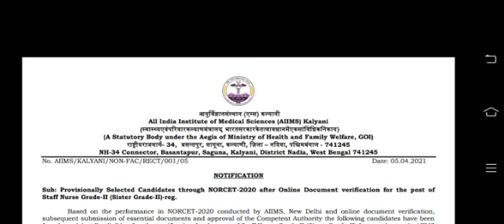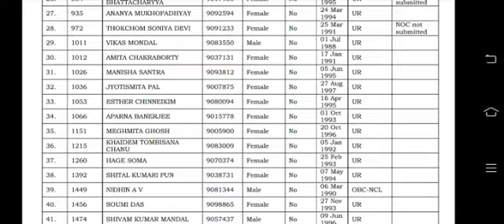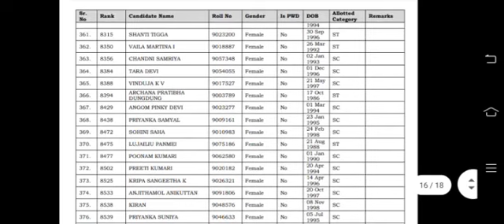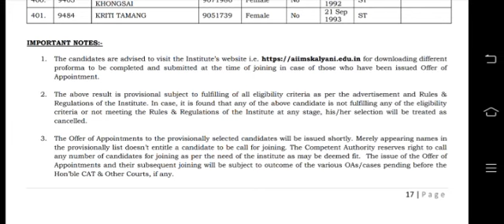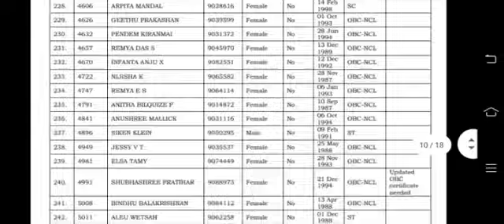AIIMS KALYANI LATEST NEWS AIIMS NORCET NEWS 2021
PLEASE

THANKS FOR JOIN

LINK FOR MORE